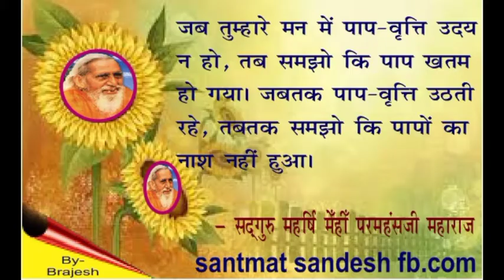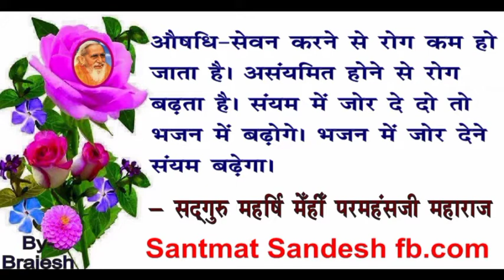भाई योग ह्रदय वृत्त केंद्र बिंदु ।। महर्षि मेंही पदावली ।। महर्षि मेंही के भजन ।। स्वर-Resham Bharti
Link

@महर्षि_मेंही_पदावली